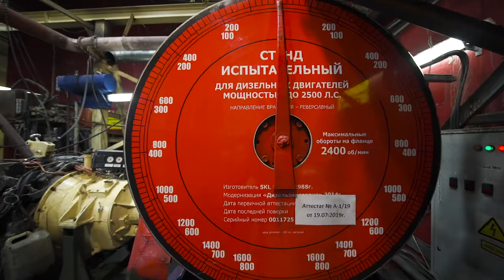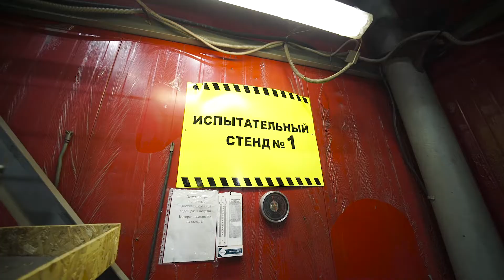"От ремонта двигателей к серийному производству": КМЗ как многопрофильное предприятие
Специалисты Кингисеппского машиностроительного завода рассказывают о ремонте дизельных и газотурбинных двигателей, а также о подготовке к серийному производству корабельных дизелей.